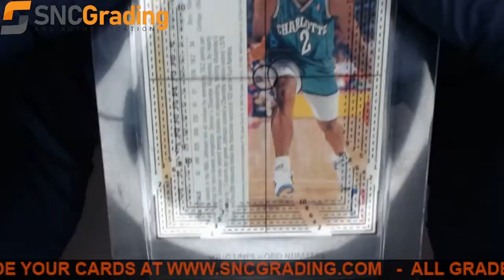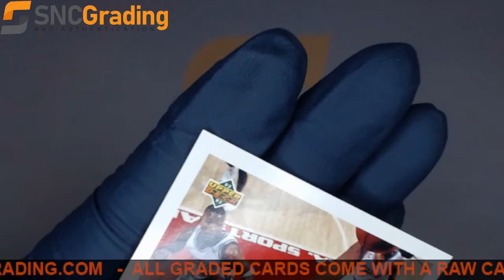SNC Grading:1992 UPPER DECK LARRY JOHNSON P4 BASE SET REVIEW(1634076340714)